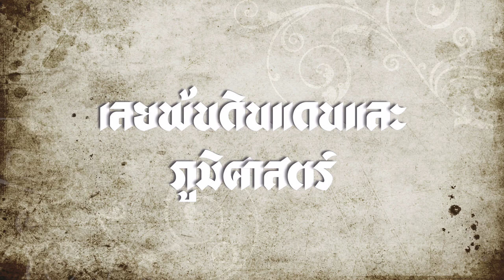[Book:หนังสือ] Siam Mapped; กำเนิดสยามจากแผนที่ {Ep. 7.4} Iธงชัย วินิจจะกูล เขียน I read by SQ